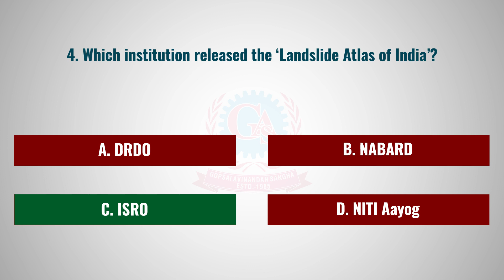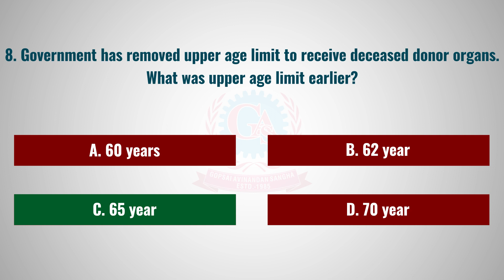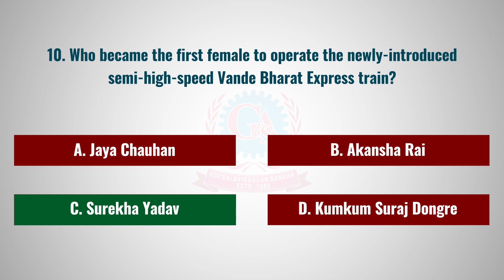Current affairs 16th March 2023